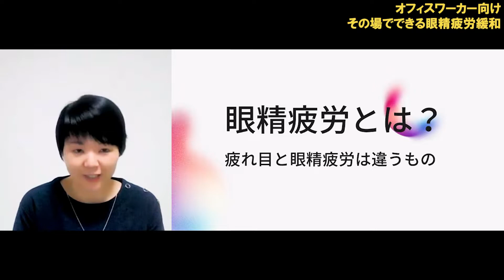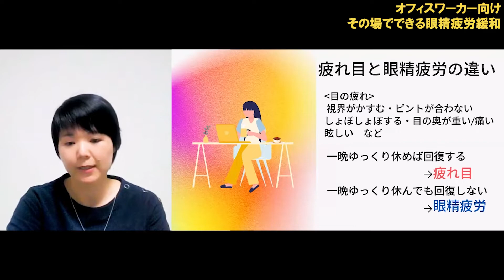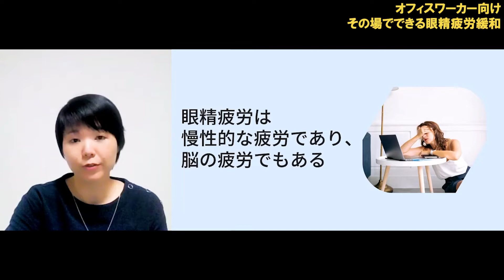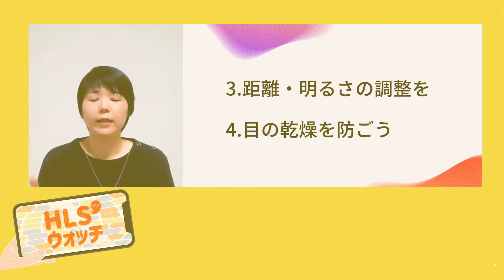【眼精疲労緩和】オフィスワーカー向け あなたに伝えたい！その場でできる眼精疲労緩和のコツ①～頭すっきり編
講師：黒岩 亜紀の講座
「オフィスワーカー向け あなたに伝えたい！
その場でできる眼精疲労緩和のコツ①～頭すっきり編」

🌟【内容】🌟
オフィスワークやテレワーク、
プライベートでもオンラインでのやり取りが当たり前となっている今、
目や肩や腰の痛み、姿勢崩れなど、
様々なトラブルを抱えている方も多いかと思います。

自分も、長年のオフィスワークによる
トラブルも仕方のないことと諦めていました。
ところが、脳教育トレーニングによって
それらが自然と解消されていることに気づきました。

自分が最も大きく改善した部分が〝眼精疲労〟でした。
パソコンもスマホも眩しくて仕方がかなったところから、
今では全く疲労を感じなくなりました。

そんな自分が体感を通して感じた
その場でできるおススメの方法をお伝えします。

同じ悩みをお持ちの皆さんのお役に立てればと思います。

​・とても良かった❗眼精疲労は脳疲労です❗はびっくりです
首を動かしていくとゴリゴでした！
首体操も私に優しいやり方が心もほぐれました🤗
早速友達とやります。
・部屋の明るさよりPCの画面を明るくしないことや
耳のワークが強く残りました。
3種類のワークを取り入れて
デスクワークを快適にしていきたいと思います。

黒岩 亜紀
ブレイントレーナー界のニューフェイス。
あらゆる面で敏感に感じてしまういわゆる繊細さん、
直ぐに疲れるし、人生の生き方や人付き合いも苦手でした。
心も身体もガチガチに固まっていた自分が脳教育と出会い、性格も明るく、
思考も身体も柔軟に変化。毎日がとても生きやすくなりました。

トレーニングを続けることで、
長年のオフィスワークで感じていた眼精疲労、肩こり、姿勢崩れなどの
慢性的な悩みも改善してきた実体験を元にしたセミナーを開催。
同じ悩みを抱えている方へのヒントに、
そして自分と同年代、さらに若い年代の方にも脳教育の面白さが伝わると嬉しいです。